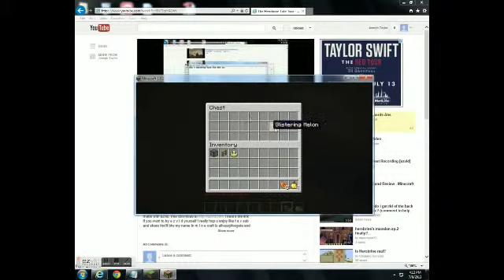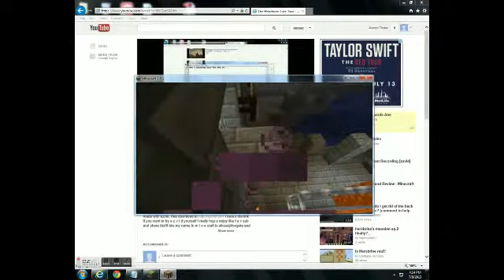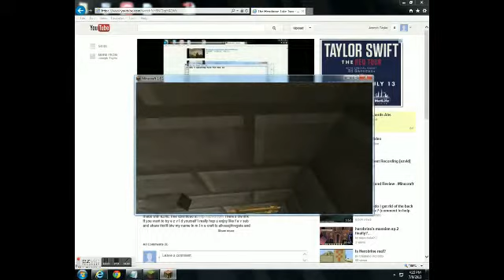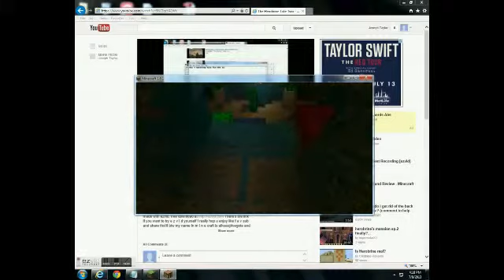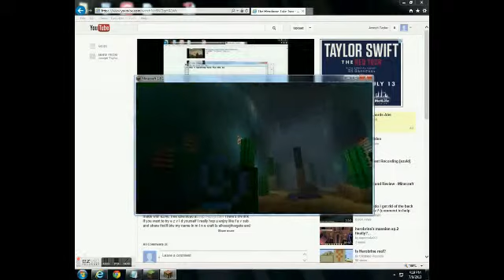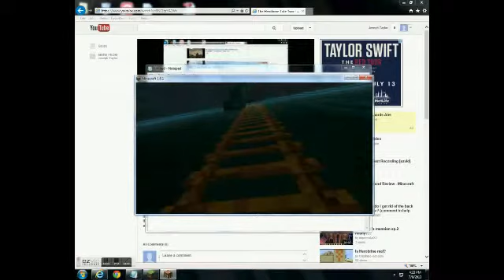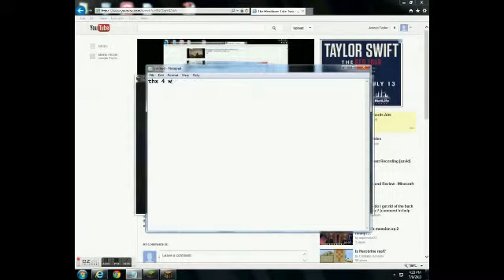Ant venom map